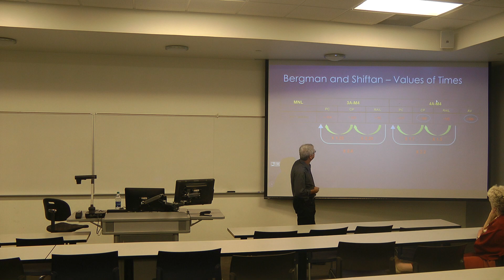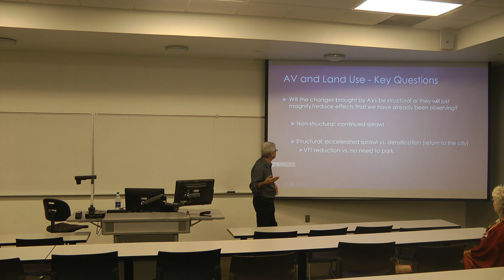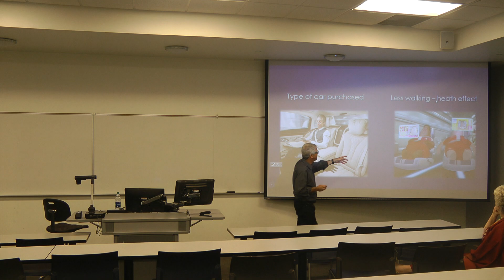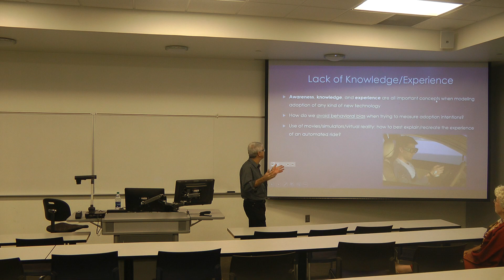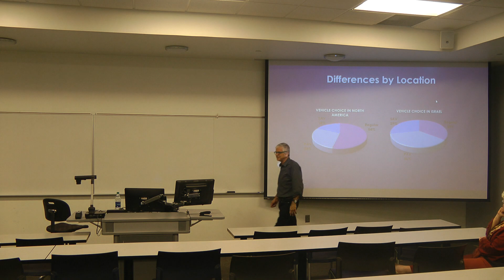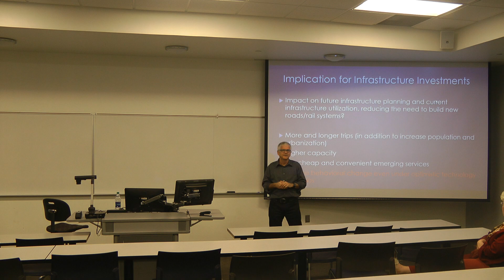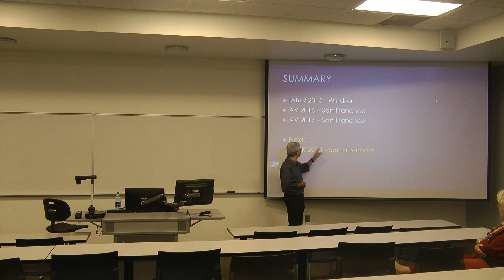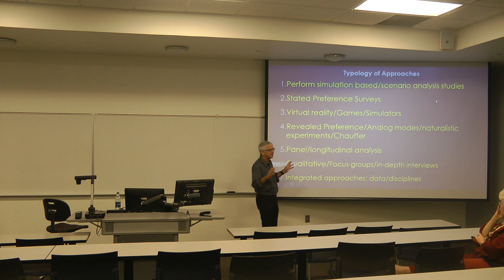Transportation Seminar Dr. Yoram Shiftan Part 2/3